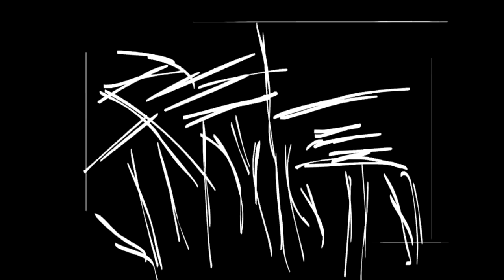Kal Marks -Full Performance (Murdock Mansion Sessions Presents)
Episode # 1-- Carl of Kal Marks stops in to the Murdock Mansion for an unplugged session. For updates on weekly sessions find us @

1. Untitled @ 0:18
2. Loneliness Only Lasts Forever  @4:06
3. Life is Murder @7:14